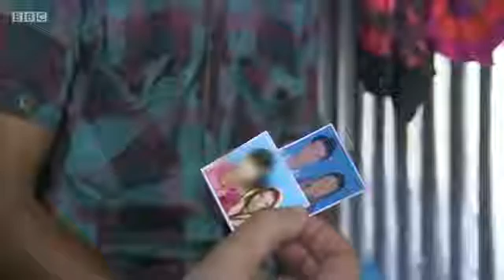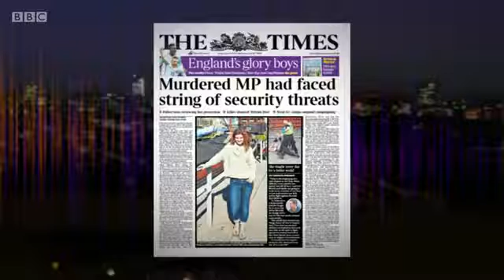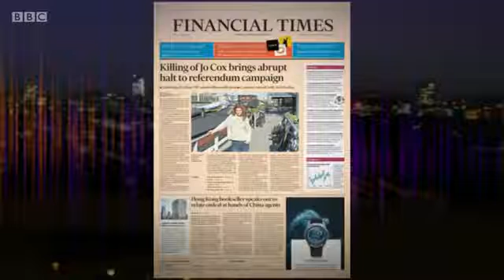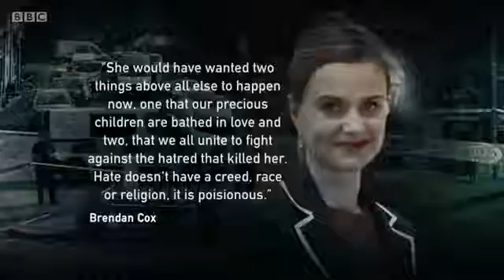Newsnight special on the death of Labour's Jo Cox MP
An MP has died after she was shot and stabbed during an attack in her constituency, police have said. Jo Cox, 41, Labour MP for Batley and Spen, was left .

Labour MP Jo Cox was killed by a nutjob that stabbed then shot her. Not a fan of politicians, but RIP to her. Recorded from BBC1 HD, BBC 6pm News, 16 June .

The Prime Minister sends his condolences to a great star: the Labour MP for Batley and Spen in West Yorkshire.

'Making political capital out of this is disgusting': Labour MP faces backlash after appearing on Newsnight to criticise Leave campaign's 'dangerous material' just .